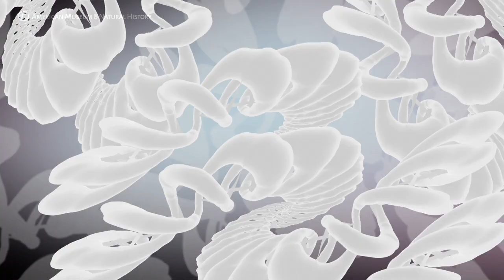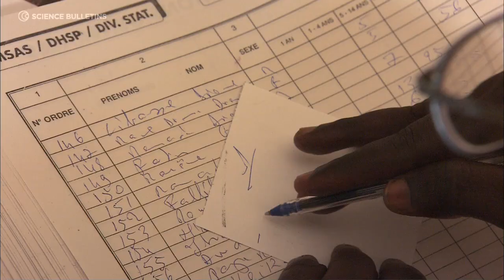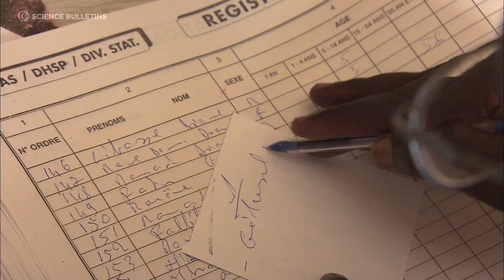Science Bulletins: Malaria—Natural Selection and New Medicine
The malaria parasite and its human hosts are locked in an evolutionary arms race. The parasite kills more than a million people every year. Humans fight back with gradual genetic adaptation and better drugs. The parasite then adapts to evolve drug resistance. Watch as immunologist Dyann Wirth and her team at the Harvard School of Public Health study the evolutionary adaptations of Senegalese people and their malaria parasites in the field and in the lab. The scientists are seeking signs of natural selection at a molecular level to help fight malaria in a smarter way.